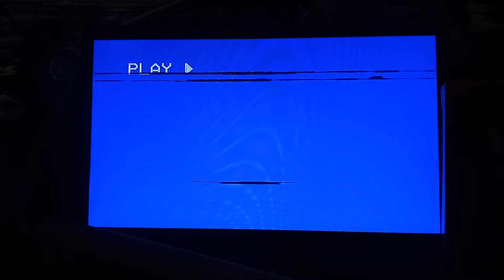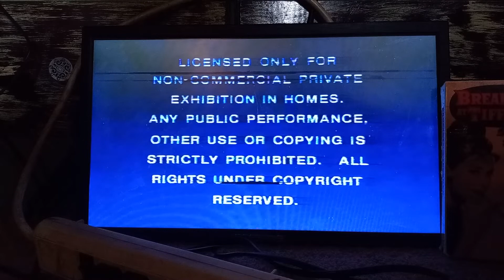opening to breakfast at Tiffany's 1979 VHS (1986 reprint)